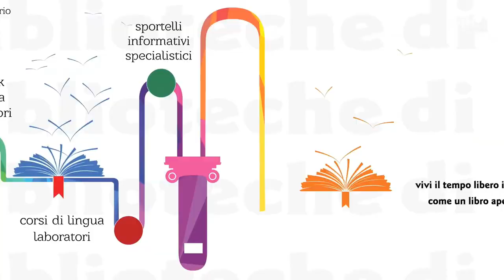biblioteche di Roma cultura viva